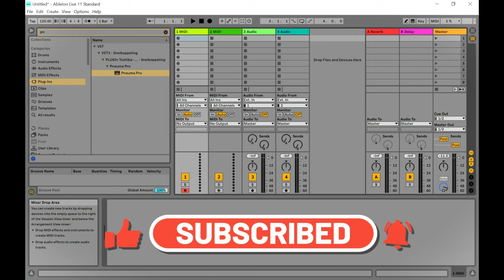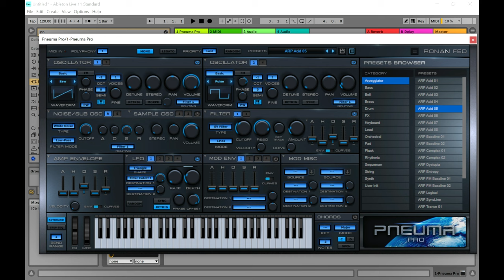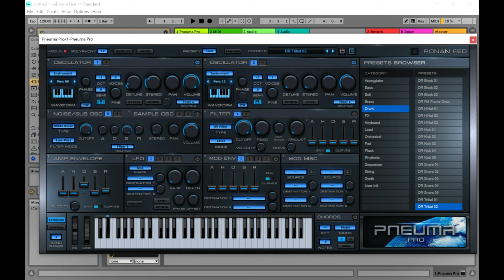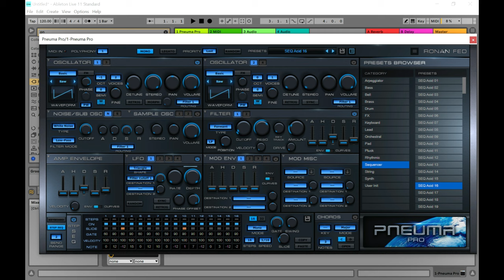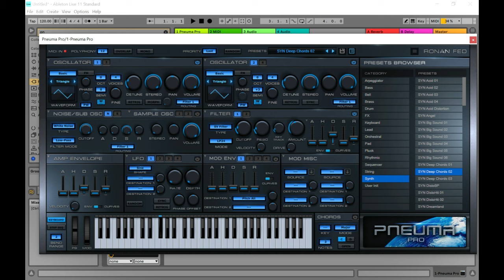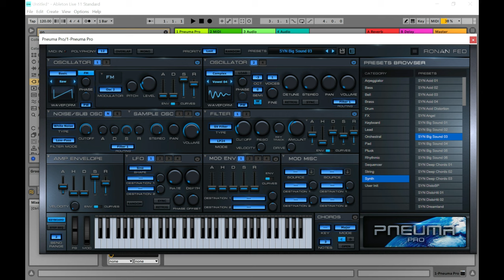Pneuma Pro - FREE Synthesizer VST/Plugin by Ronan Fed